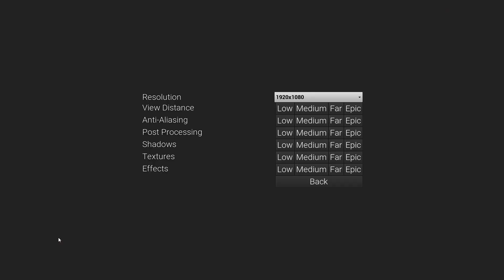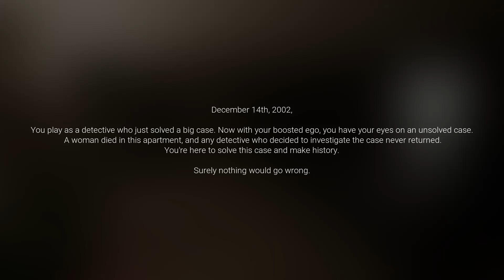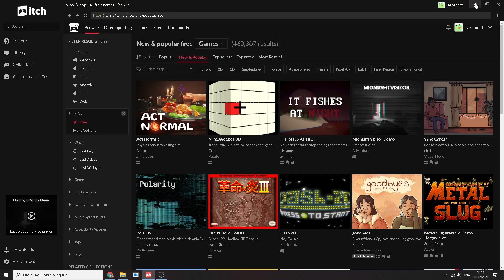Midnight Visitor - Demo - Indie Horror Game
You play as Mark, a detective. The game starts with you arriving at the crime scene. You have heard rumors that any detective who decided to investigate the case never returned. You ignore the red flags and enter this haunted apartment.